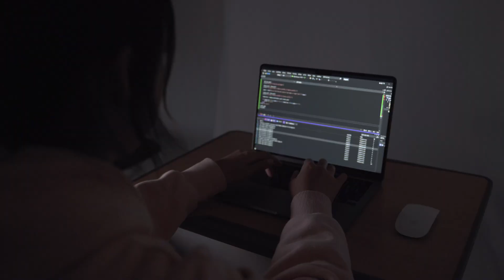I am 업그레이드에요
같은 삶을 살아가는 지영이와 재연이... 인줄 알았는데 왜 지영이만..?
그 비밀을 파헤쳐 봅시다

# 기획 및 제작 : 채널K 3기 PD